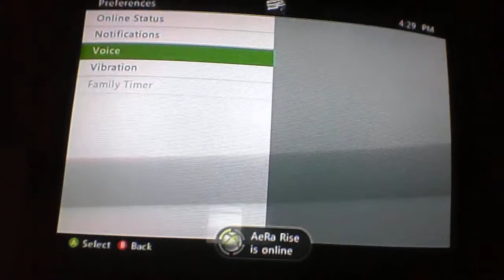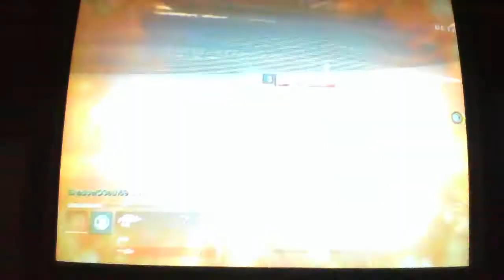Krueger-Weaving-Shadow vs Hallowe Ogre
Look what we found on the Destiny Beta once again another UnKillable